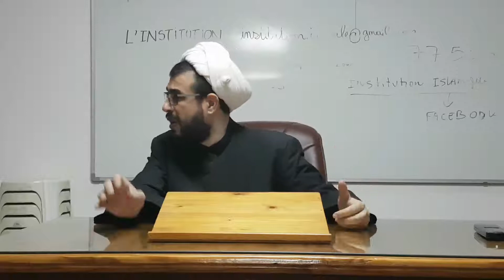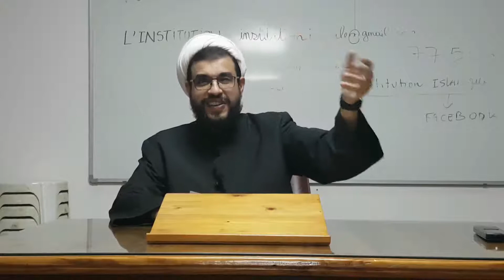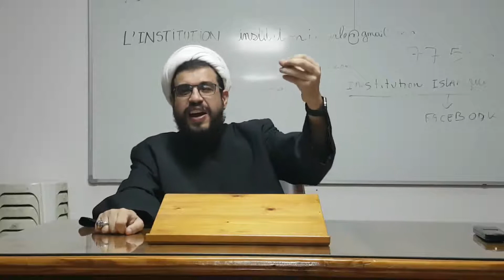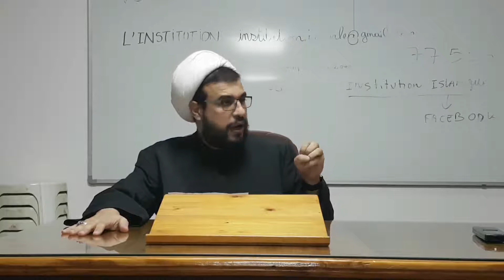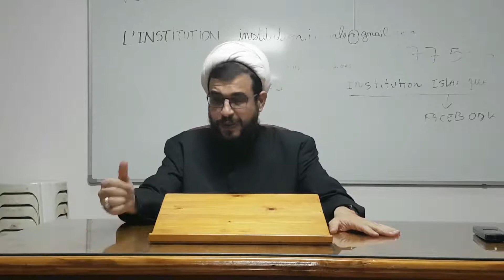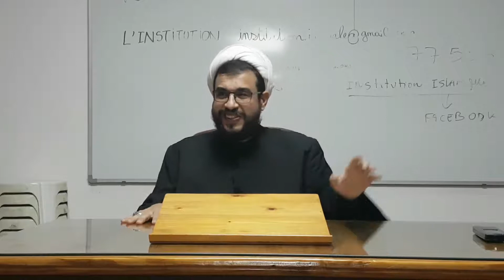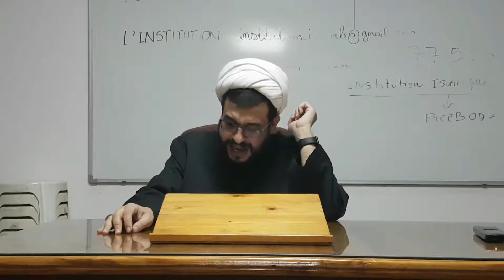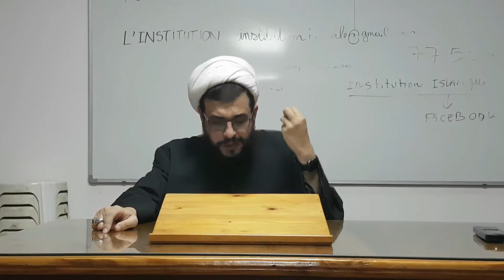cours de religion du 25 10 2016 la revolution de Mokhtar El Thakafi